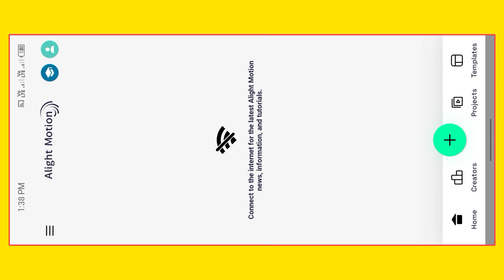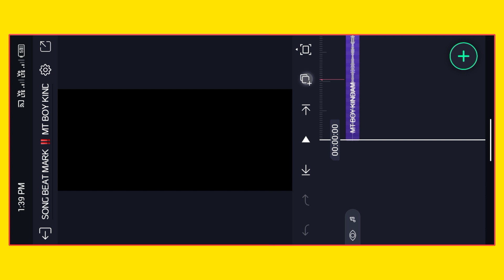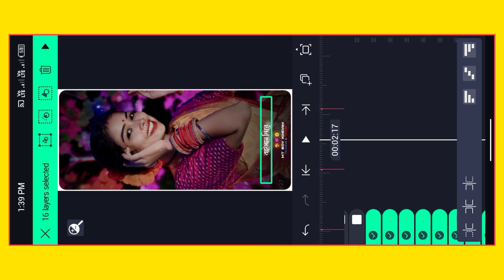Purulia New Jhumur Song Status Editing//Alight Motion Video Editing//Purulia New Sad Status Editing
4k Ultra HD Full Screen Status Video Editing